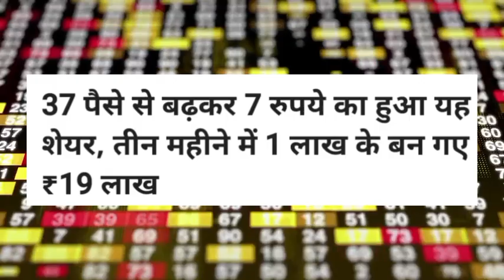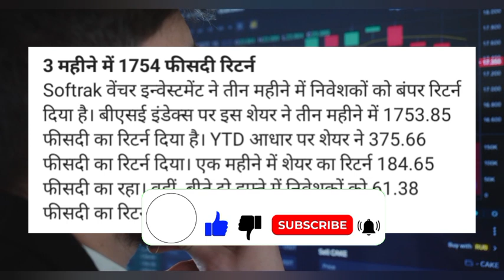Softrak Venture Investment share news! Softrak Venture share price target! Softrak Venture share